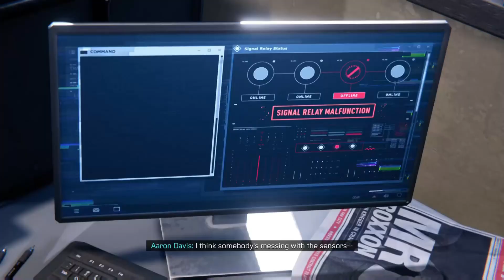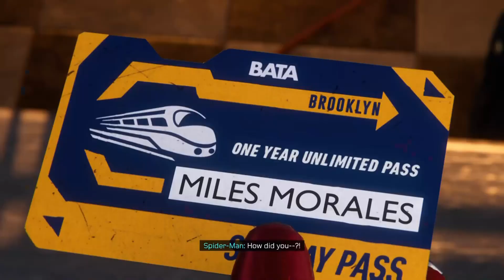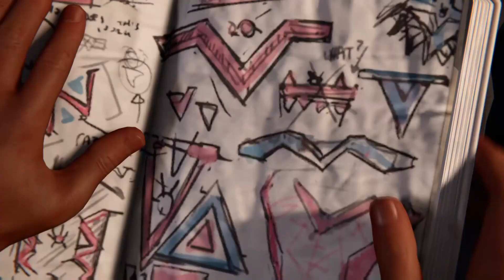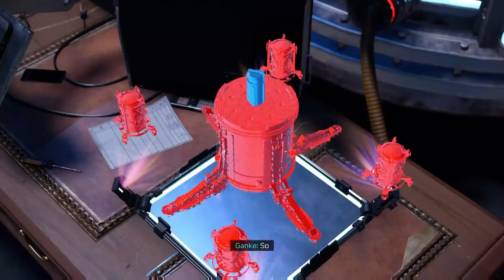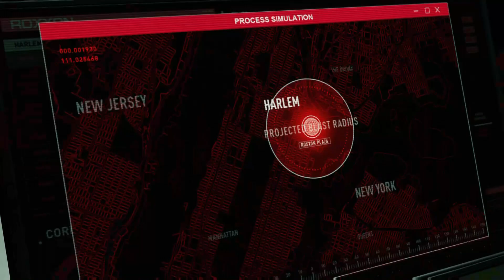Spider-Man Miles Morales The Complete Story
Eternal Reign